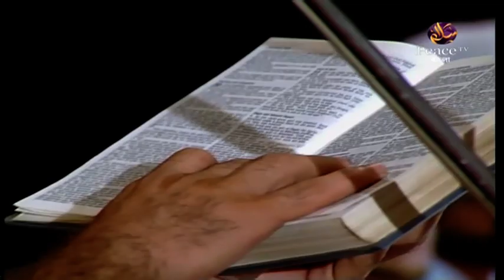২. যীশু কি সত্যিই ক্রুশবিদ্ধ হয়েছিলেন পর্ব ১